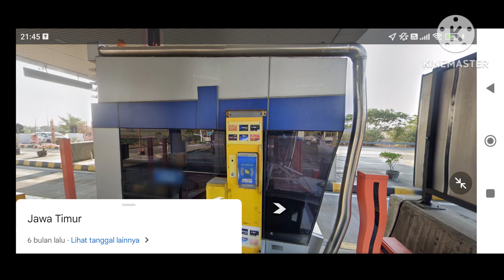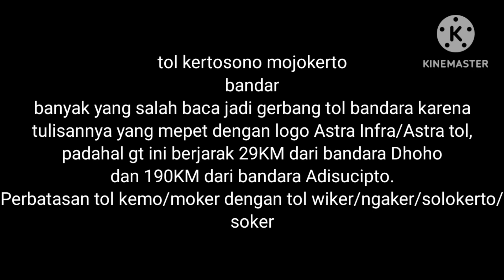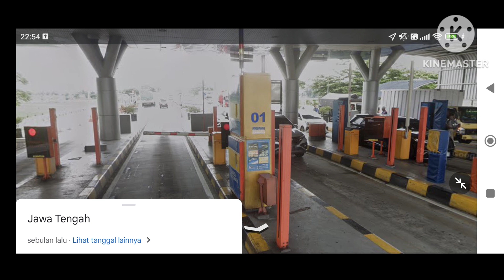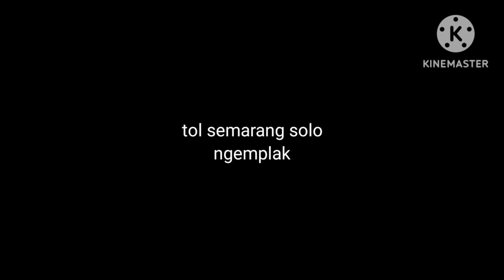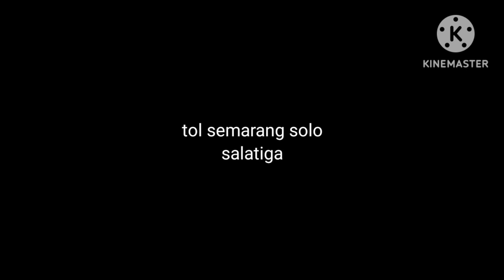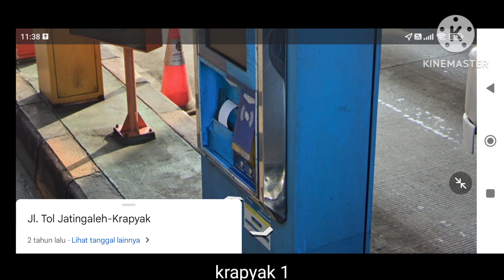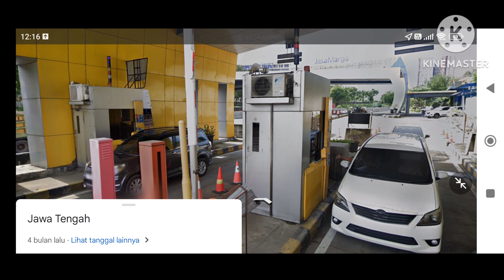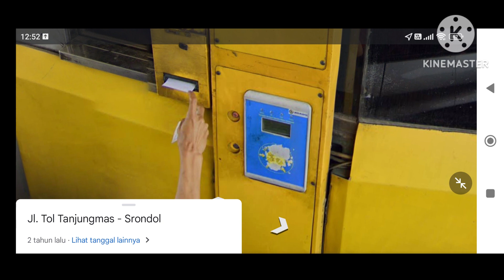mesin gerbang tol Transajwa di Streetview part 2 Koridor Semarang-Surakarta-Surabaya